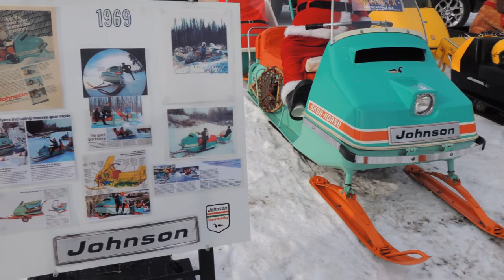Tip Up Town 2018 - Vintage Snowmobiles